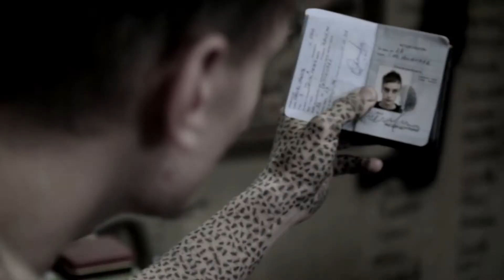Adriana Lewczuk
Concurso de Videoclips El Desierto -

Participante: Adriana Lewczuk
Tema: Trastornados UTOPIANS

DESCRIPCIÓN: Videoclip realizado para el concurso de videoclips El Desierto para montajistas y directores.